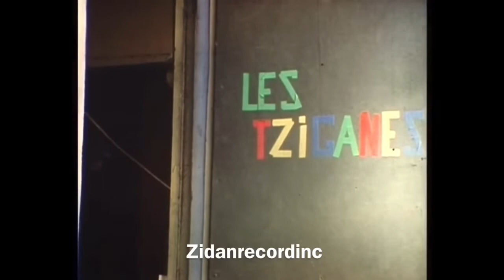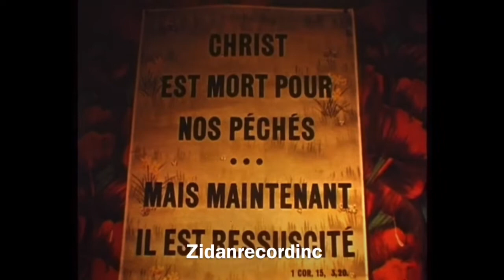E PERVO KHANGERY ROMANY DE ANDA GHOR ANDO PARIS FRANCE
The History of The First Gypsy Church in Paris